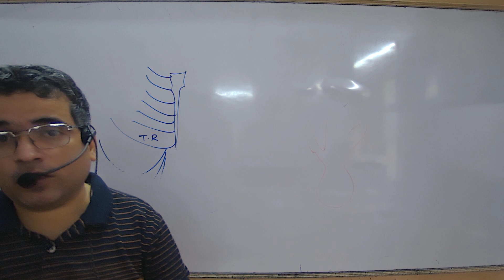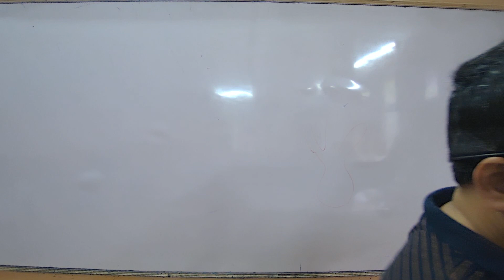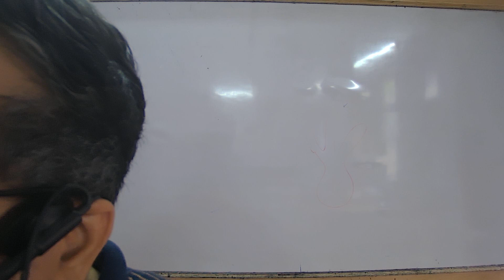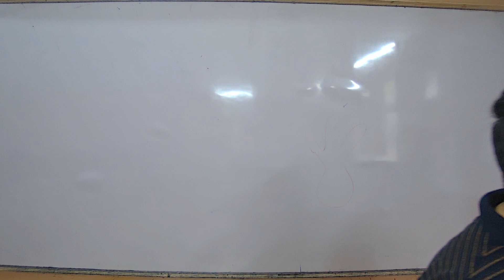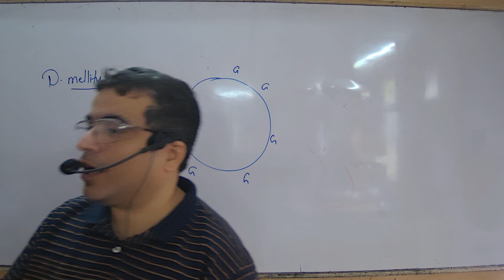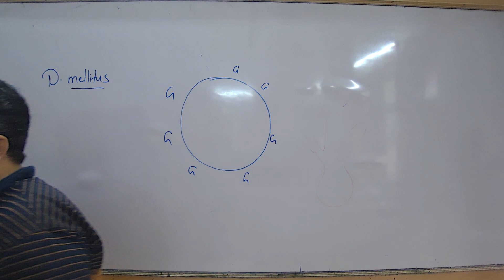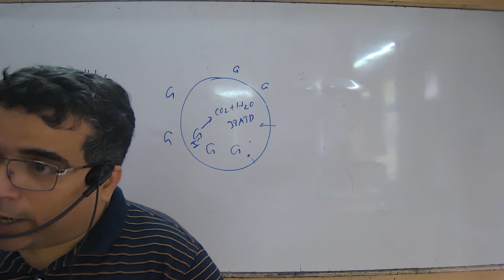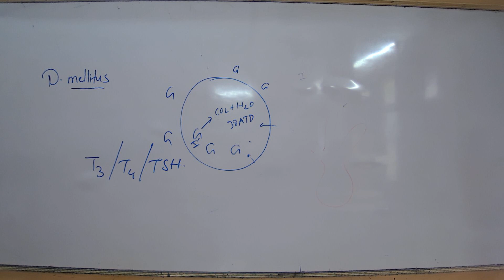NRL23 - X ICSE BIOLOGY RSM 18/09/2022 - Sense Organs.